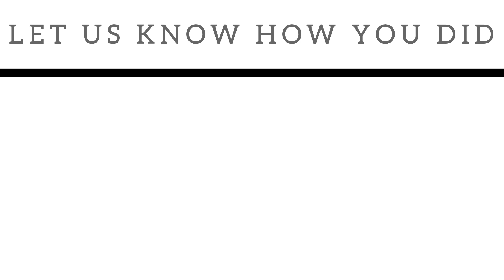Can You Guess The The Car Logo Quiz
Welcome To Quiz It!
In Todays Video You'll Be Trying To Guess The Car Logos. We Have Compiled 40 Car Brands To Create This Quiz.

Music